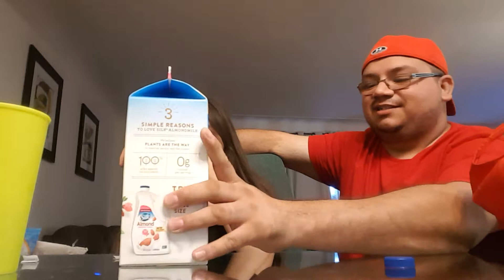Gross drinks vs Good drinks Challenge